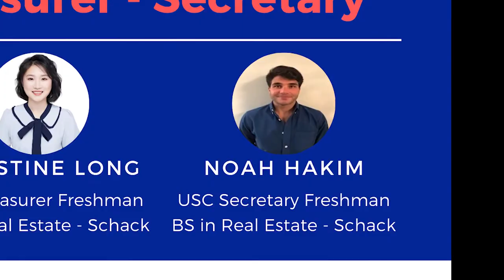2020 USC Elections: Meet The Candidates trailer